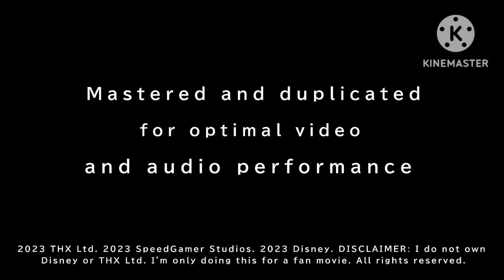THX Tex SpeedGamer Studios ® Variant) (MarioSonicPokéfan [Me] as Tex) (VHS/Laserdisc)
Here is a Laserdisc Version of MarioSonicPokéfan [Me] Fixing the THX Logo until Tex returns from his Illness.